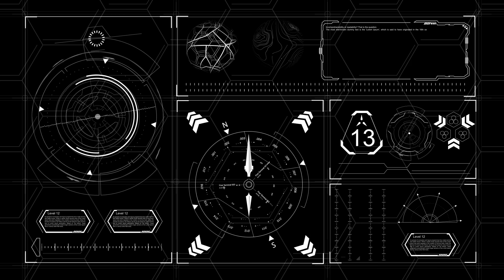Livestream Countdown Video in 4K (Mixer, Twitch, Gaming, Streaming)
This is a short sample with Jay's permission - his channel isn't live yet but he got in touch and wanted to be one of the first streamers to have full 4K branding for his channel. This is definitely HYPE!
Gaming livestream countdown video. Twitch countdown. Mixer countdown. Twitch branding. Twitch intro video.